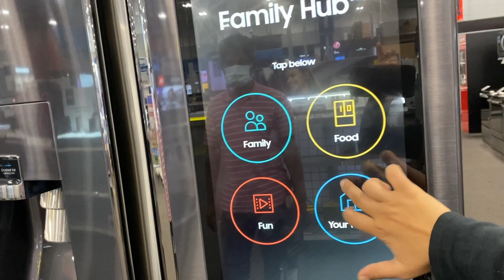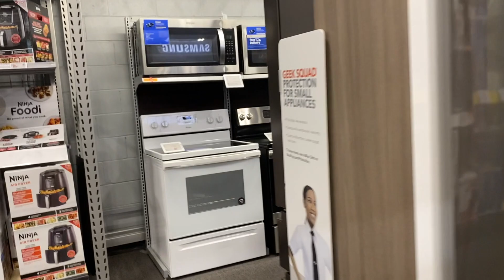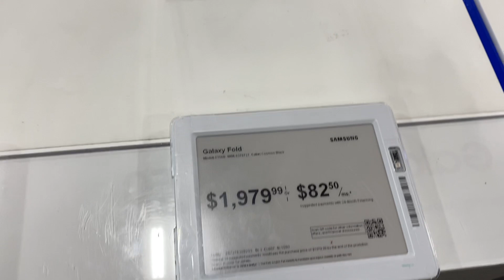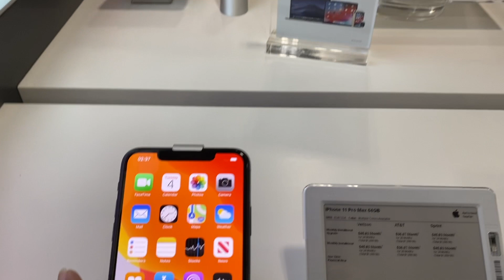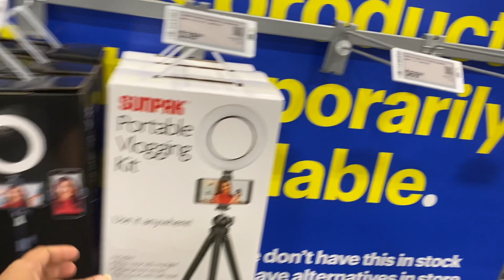Falafel Banaur Easy Recipe || Best Buy Kenu Gelam?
falafel arabicdish bestbuy healthyfood how to make falafel khub easy way tei basai banatei parben.khub healtyfood.bestbuy gelam computer antei.if u like my videos please subscribe thanks. follow my instagram-farzanaayaz/wazin &aziah's moms vlog facebook-page-wazin &aziah's moms vlog